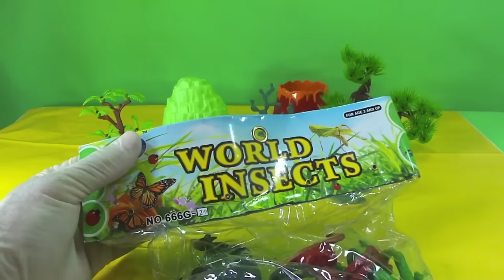reino animal:15 animais assustadores insetos aranha formiga escorpiao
28 FAIR TAILES: WHITE SNOW AND SEVEN DWARFS, BRANCA DE NEVE E OS SETE ANOES unboxing toys

Animal Kingdom: 15 scary animals, insects, spider, ant, scorpion